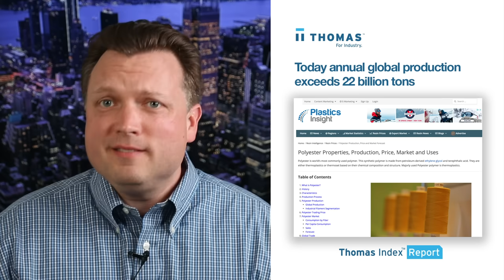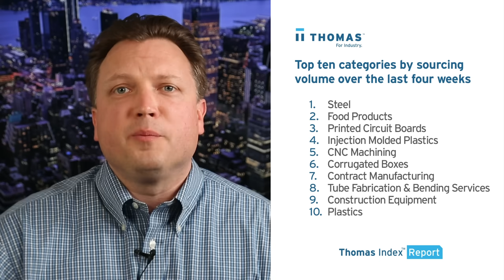Thomas Index Report: Sourcing activity for Polyester Fabrics.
This week’s Thomas Index takes a look at sourcing activity for Polyester Fabrics in the Thomas Network If you’d like to stay in the know with what our Thomas Index shows each week, in addition to receiving relevant industry news each morning, sign up for our Thomas Industry Update newsletter

Thomas Index Report: Sourcing activity for Polyester Fabrics | Thomas